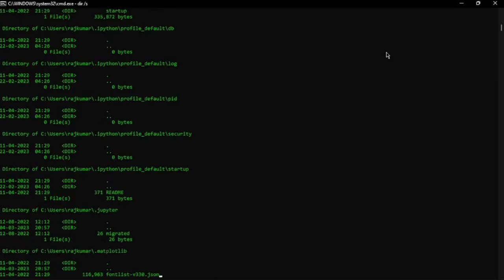Techcruz - 2023 Teaser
Techcruz - 2023
11th National Level Technical Symposium
Department of Computer Science & Engineering
JP COLLEGE OF ENGINEERING, TENKASI

Video By
K. Rajesh (IV CSE)
N. Mohamed Ismail, DCSE (IV CSE)

Edited By
M. Varusai Mydeen, DCSE (IV CSE)